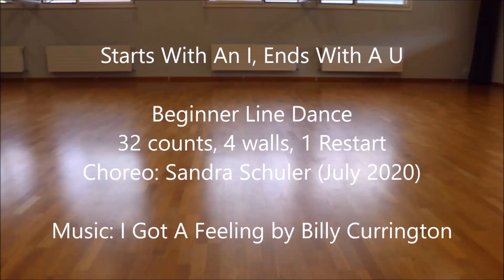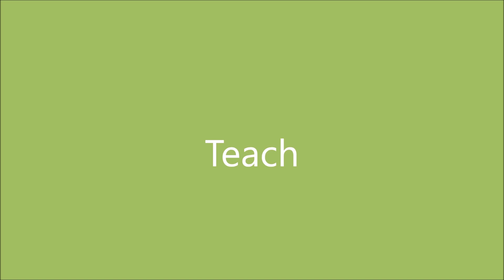Starts With An I, Ends With A U - Beginner Line Dance - Demo + Teach English/Bärndütsch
Starts With An I, Ends With A U    (Demo and Teach in Englisch + Bärndütsch)
Beginner Line Dance, 32 counts, 4 walls, 1 restart
Choreographie: Sandra Schuler CH, July 2020
Music: I Got A Feeling by Billy Currington (Album: Billy Currington, 2003)